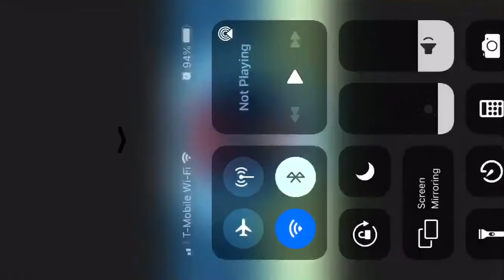Happy thanksgiving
Happy thanksgiving and keep safe